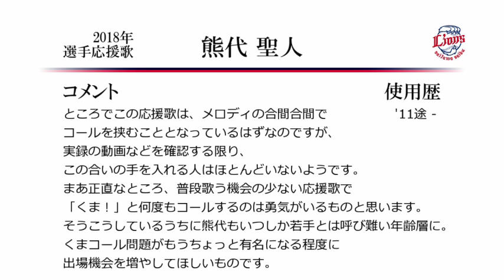埼玉西武ライオンズ 熊代聖人 応援歌 [MIDI]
西武熊代選手の応援歌です。
この応援歌に関しては、曲間コールにゴーゴーレッツゴーがないと何か物足りなく感じます。
浅村とか現代打テーマとかも個人的にはゴーゴーレッツゴーが欲しい括りに入れています。